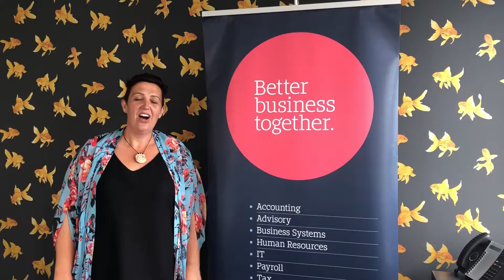Polson Higgs in Support of Otago Chamber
Polson Higgs share the benefits of supporting the Young Enterprise Scheme and being members of the Otago Chamber of Commerce